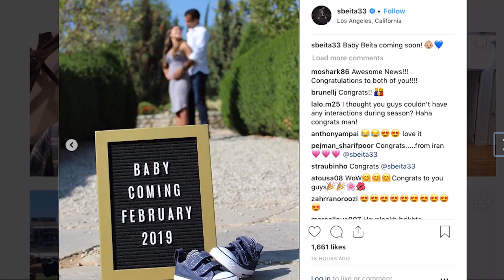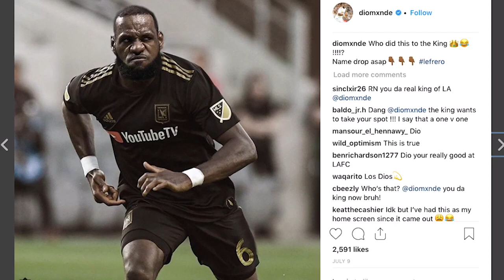Dio talks fatherhood and life in LA | Beita Time | Eps: 10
Lafc’s leading goal scorer, Adama Diomande, sits down on this edition of Beita Time to NOT offer babysitting, his favorite Mls city, and what life in Los Angeles looks like so far. He also discusses how a fan photoshopped a funny image of him.